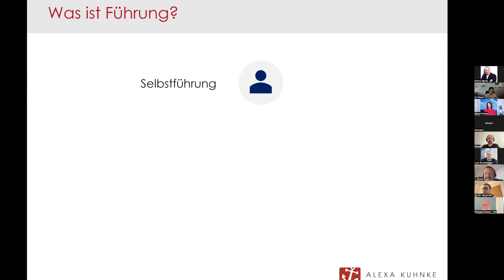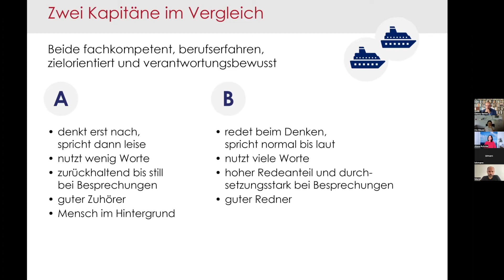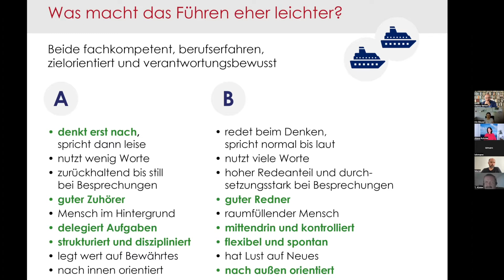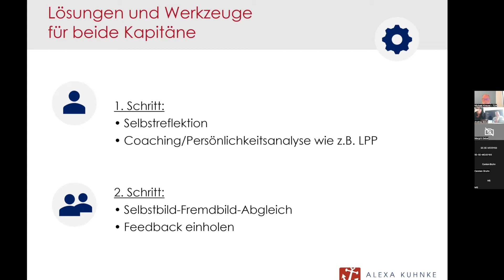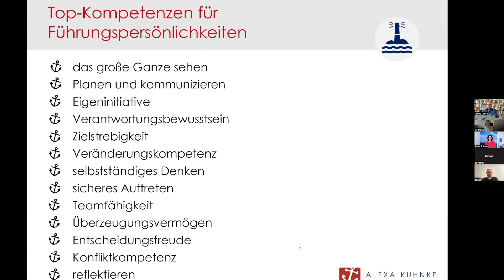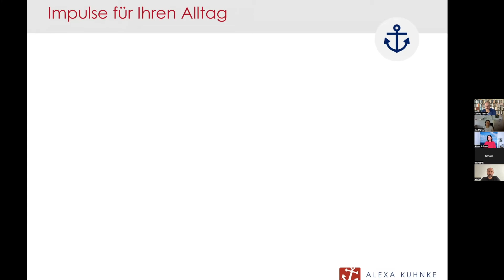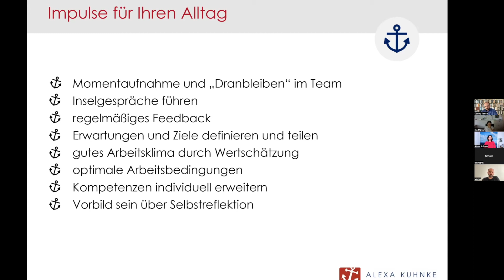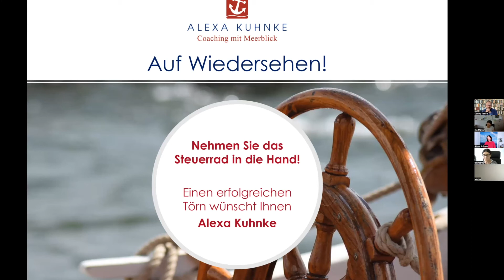Können alle führen?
[00:00] Was ist Führung?
[05:49] Zwei Kapitäne
[14:57] Werkzeuge für die Kapitäne
[26:54] Impuls für den Alltag
[37:40] Was ist Motivation
[42:09] Diskussion

Fragen Sie sich manchmal auch, ob Sie führen können und woran es liegt, dass Ihre Ideen, Gedanken und Anweisungen nicht in Ihrem Sinne ausgeführt werden? Fragen Sie sich manchmal auch, wer in Ihrem Team das Potential hat, zu führen?
Alexa Kuhnke vermittelt in diesem Webinar Impulse, was unser Führungsstil mit unserer Persönlichkeit zu tun hat. Denn jeder Mensch hat seinen einzigartigen Charakter, Motive und Kompetenzen. Das beeinflusst unser Verhalten, unsere Art zu kommunizieren, unsere Wirkung und unseren Führungsstil. Lassen Sie uns gemeinsam in die Selbstreflektion gehen:

- Welche Charaktereigenschaften machen mir das Führen leichter, welche stehen mir im Weg?
- Was treibt mich an, zu führen? Warum will ich führen?
- Welche Kompetenzen habe ich, welche fehlen mir noch?
- Wie kann ich diese Impulse im Alltag umsetzen?